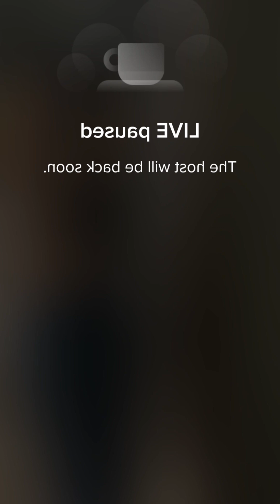Mary periscope live update💙🌹3916periscope